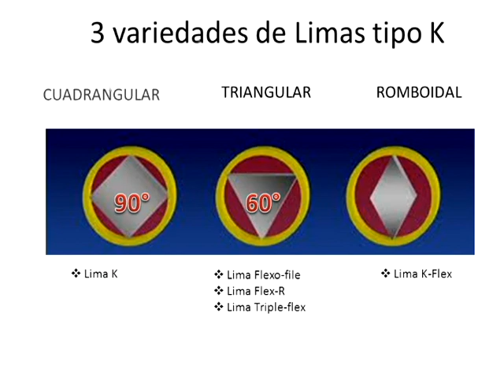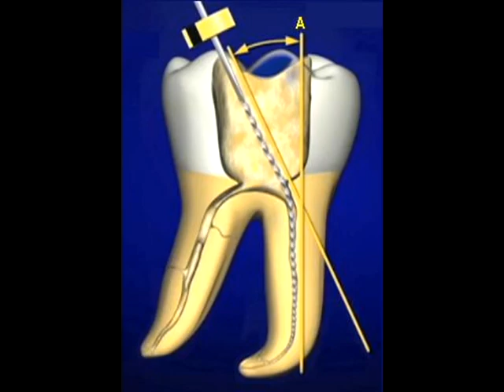Lima Flex R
La lima Flex-R (Union Broach): se trata de un instrumento tipo K acordonado.